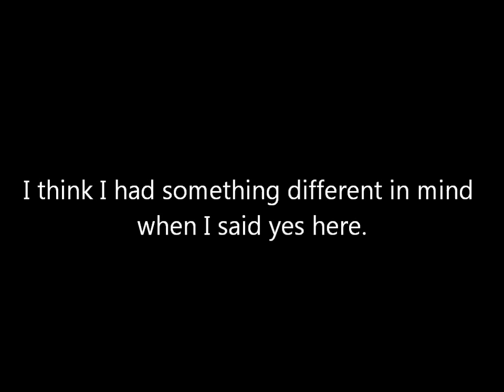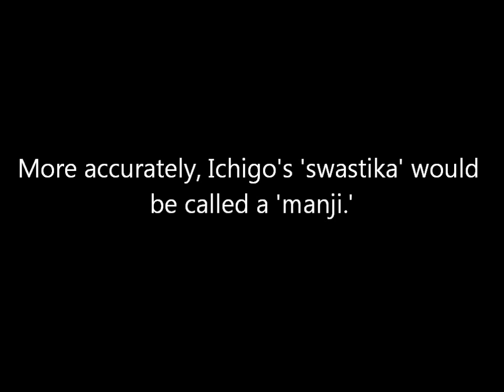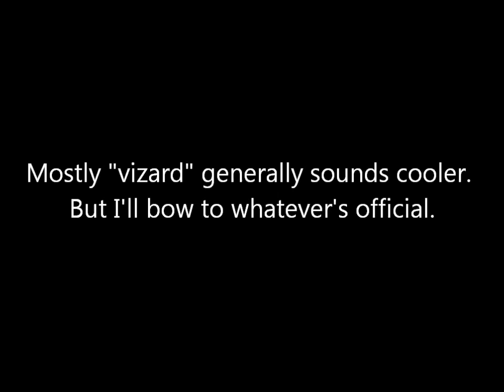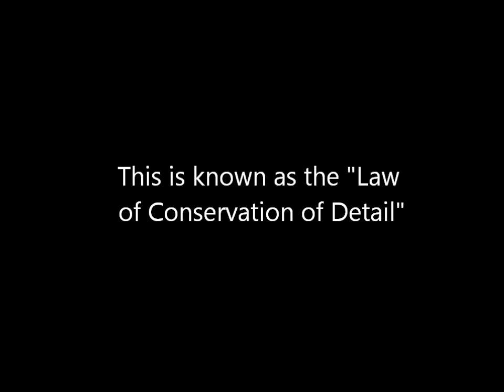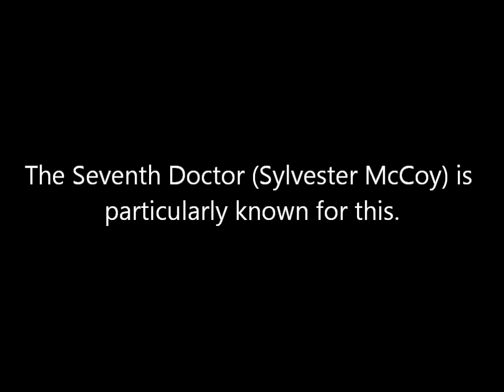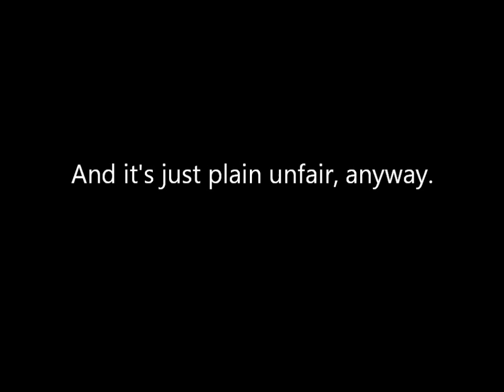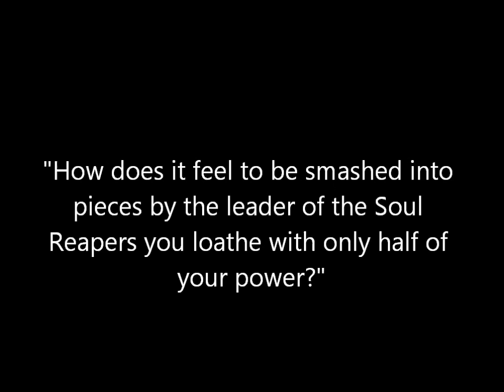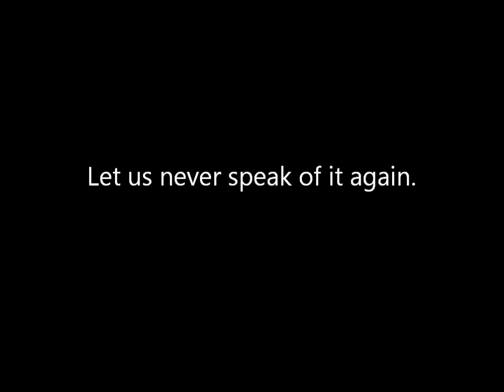Typical Manga Review - Bleach 606: Divine Division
TypicalMangaFan and I discuss the most recent chapter of Bleach, chapter 606 "Divine Division."

Thumbnail by CodezGFX